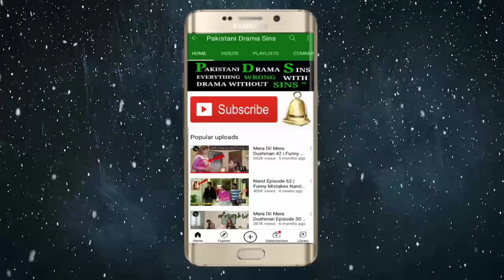Inaam e Mohabbat Episode 22 Way Not Updated | Inaam e Mohabbat Episode 23 Promo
Inaam e Mohabbat Episode 22 Way Not Updated
Inaam e Mohabbat Episode 22
Inaam e Mohabbat Episode 22 Har Pal Geo
Inaam e Mohabbat Ep 22